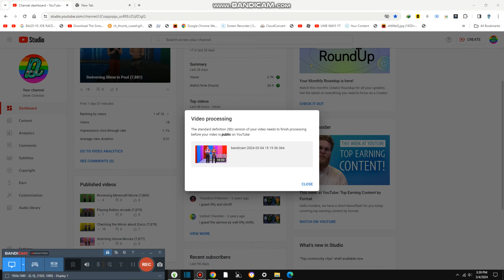Guessing Venkat's Dance Moves {7,891}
Today we are guessing venkat's Dance moves and he is doing this on next milestone 8K goodluck